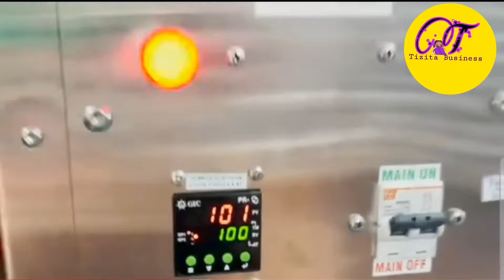በኢትዮጵያ በጣምተፈላጊ የዘይት ቢዝነስ ማሽን ላስተዋውቃችሁ@comedianeshetu @seifuonebs @hannayohannes-6724